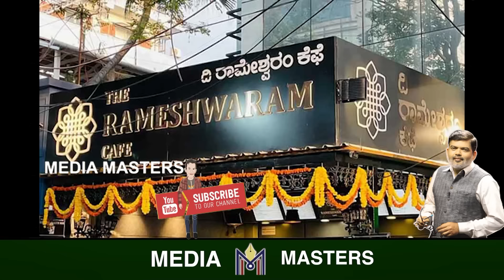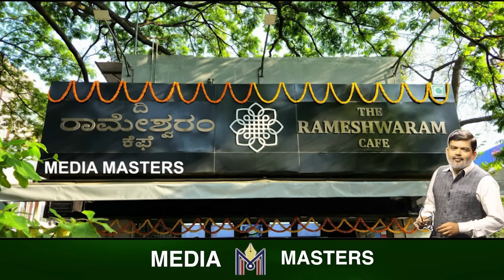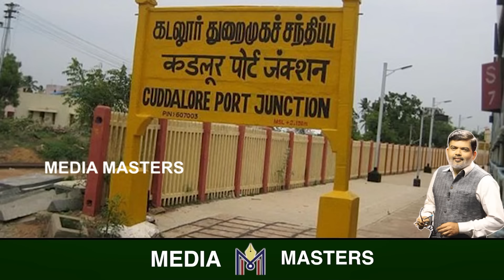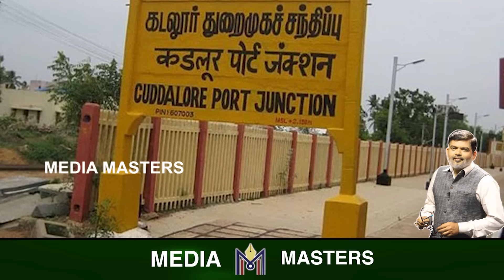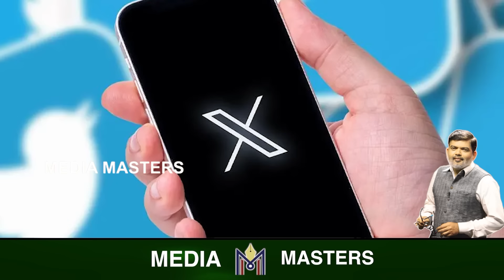ತೀರ್ಥಹಳ್ಳಿ ಟು ಬೆಂಗಾಲ್..!ಎಲ್ಲೆಲ್ಲಿತ್ತು ಗೊತ್ತಾ ಉಗ್ರರ ನೆಟ್ವರ್ಕ್..?ಕೆಫೆಗೆ ಬಾಂಬಿಟ್ಟವರು ಸಿಕ್ಕಿದ್ದು ಹೇಗೆ..?